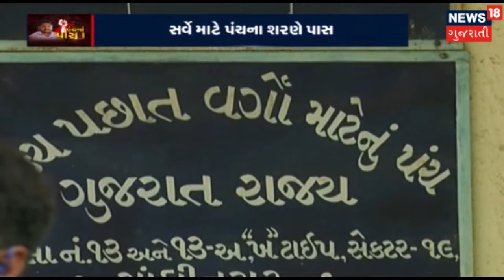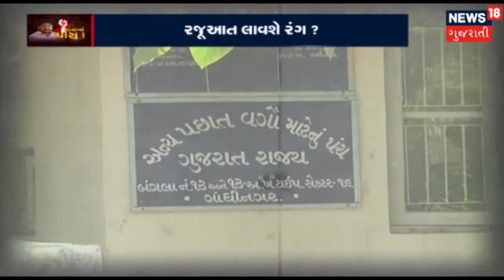અનામત માટે પાટીદારોના ઉધામા | SAMACHAR SATAT | News18 Gujarati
હાર્દિક : OBC કમિશને અમારી વાત સાંભળી, પાટીદારોને અનામત મળવાનો ચાન્સ